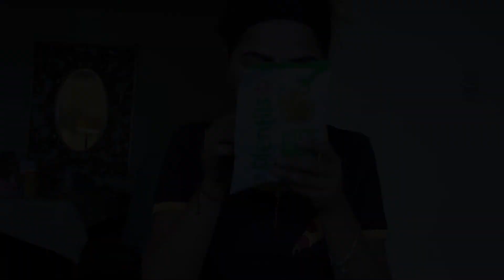Gluten Free expo Part 2 - Trying New Gluten Free Snacks!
Here's part 2 of my experience at the Gluten Free Expo. In this part, i'll be trying out some of the snacks that they handed out to us. I hope this helps some of you out because I know purchasing gluten free products can be expensive! :)